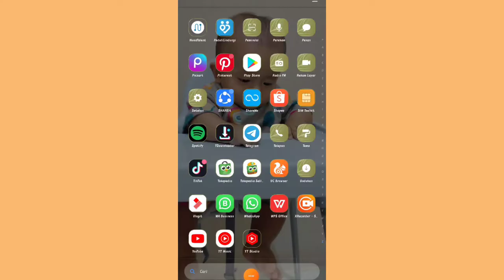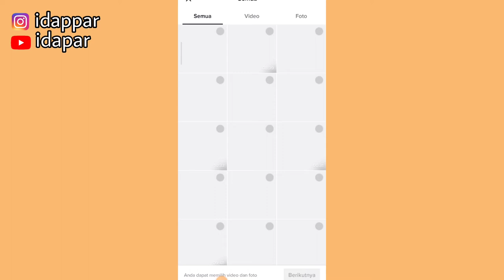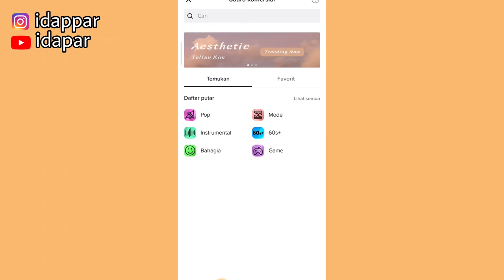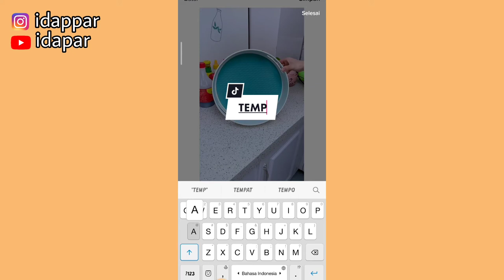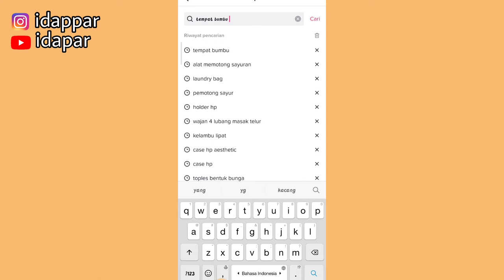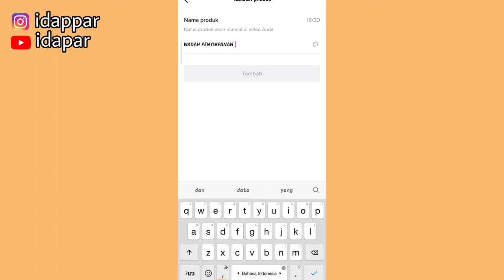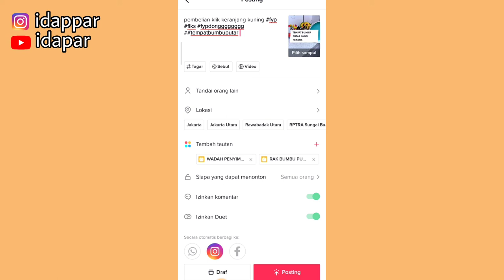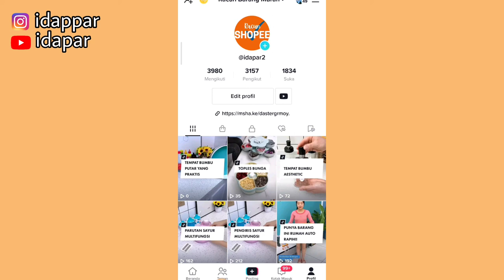CARI CUAN ONLINE DI TIKTOK AFFILIATE | KOMISI BISA DI TARIK TIAP MINGGU | KOMISI HAMPIR 10% 💸💸💸